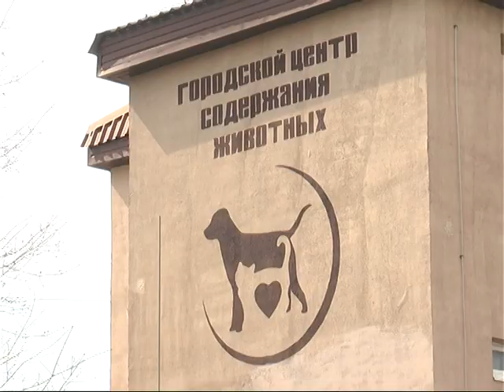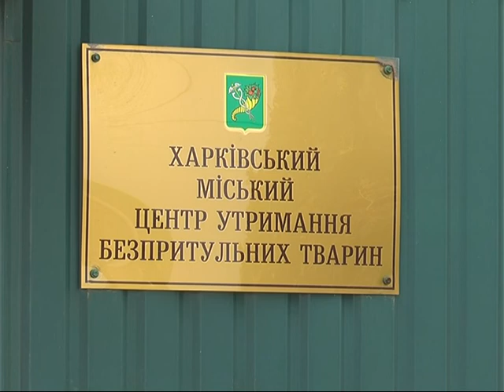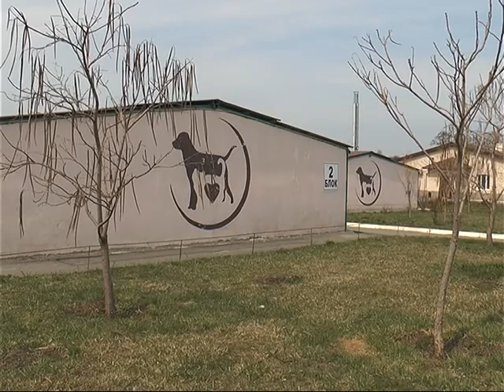Конфлікт навколо собаки у Харкові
У харківському "Центрі поводження з тваринами" стверджують, що в них силою забрали собаку люди, які перелізли через паркан.